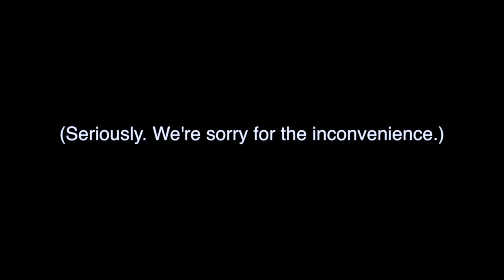BCC Parking Spots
For more information on parking at Bristol Community College and shuttles from Connolly and Durfee, please